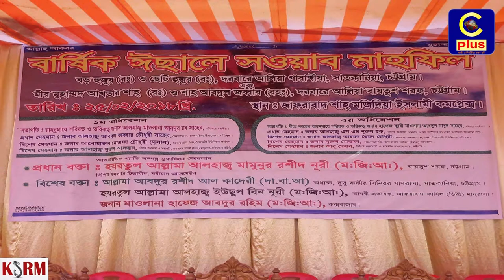চন্দনাইশের বৈলতলীতে বার্ষিক ঈছালে সওয়াব মাহফিল সম্পন্ন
চন্দনাইশের বৈলতলীতে গারাঙ্গিয়ার বড় হুজুর (রঃ) এবং মীর মুহাম্মদ আখতার শাহ্ (রঃ) ও শাহ্ জব্বার (রহঃ) এর বার্ষিক ঈছালে সওয়াব মাহফিল সম্পন্ন হয়েছে। রবিবার (২৫ ফেব্রুয়ারি) বৈলতলী জাফরাবাদ ফাজিল ( ডিগ্রি) মাদরাসার জাফরাবাদ শাহ্ মজিদিয়া ইসলামী কমপ্লেক্সে অনুষ্ঠিত হয়।
এতে ১ম অধিবেশন সভাপতিত্ব করেন খলিফায়ে গারাঙ্গীয়া আলহাজ্ব শাহ্ মাওলানা আবদুর রব (ম.জি.আ.)। প্রধান অতিথি ছিলেন চন্দনাইশ উপজেলা পরিষদ চেয়ারম্যান আলহাজ্ব আবদুল জব্বার চৌধুরী।
২য় অধিবেশনে সভাপতিত্ব করেন খলিফায়ে গারাঙ্গীয়া পীরে কামেল রাহনুমায়ে শরিয়ত ও তরিকত্ব হাফেজ ক্বারী মাওলানা আবদুল মাবুদ সাহেব। প্রধান অতিথি ছিলেন চন্দনাইশ উপজেলা আওয়ামীলীগের অর্থ সম্পাদক আলহাজ্ব এস, এম নূরুল হক।
বিশেষ অতিথি ছিলেন ৬নং বৈলতলী ইউনিয়ন পরিষদের সাবেক চেয়ারম্যান আলহাজ্ব আহমদ ছৈয়দ চৌং, জাফরাবদ ফাজিল (ডিগ্রী) মাদরাসার সহ -সভাপতি নূরুল মোস্তাফা, আবু তৈয়ব, ৬নং বৈলতলী ইউনিয়ন পরিষদের চেয়ারম্যান আনোয়ারুল মোস্তাফা চৌধুরী (দুলাল), আলহাজ্ব নুরুল আবছার। ঈছালে সওয়াব মাহফিলে প্রধান বক্তা ছিলেন আন্তর্জাতিক খ্যাতি সম্পন্ন মোফাচ্ছিরে কোরয়ান হযরতুল আল্লামা আলহাজ্ব মামুনুর রশীদ নূরী ( ম. জি. আ. ) । বিশেষ বক্তা ছিলেন দুধু ফকির ফাজিল মাদ্রাসার অধ্যক্ষ আল্লামা আবদুর রশীদ আল- কাদেরী ( দা. বা. আ.), হযরতুল আল্লামা আলহাজ্ব ইউছুপ বিন নূরী (ম. জি. আ.) এবং জনাব মাওলানা হাফেজ আবদুর রহিম (ম. জি. আ.)